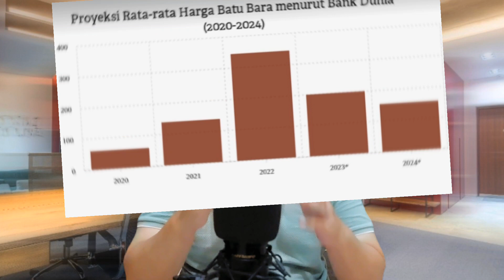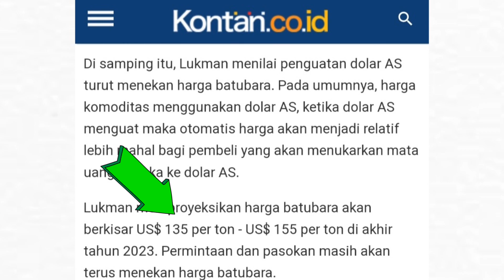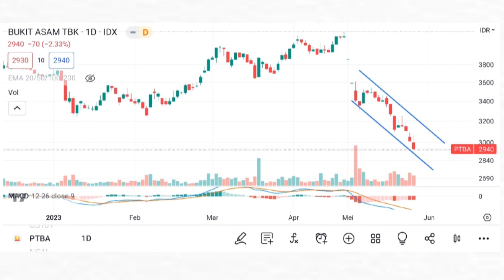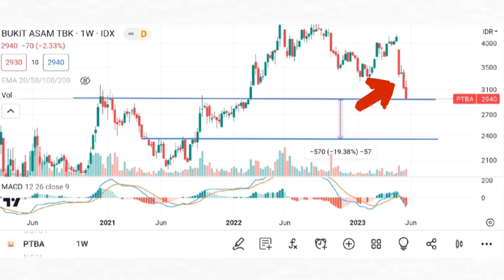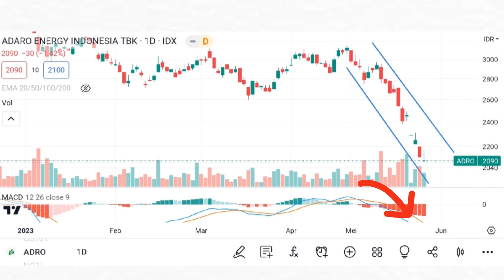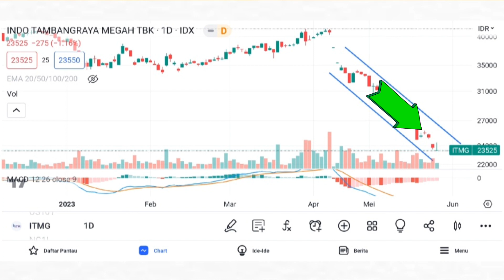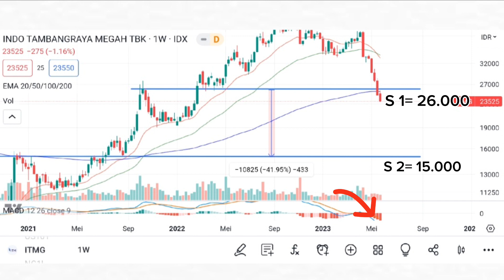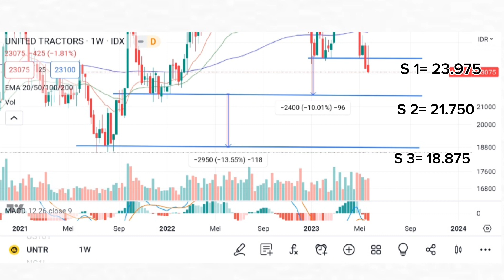Saham ADRO, PTBA, ITMG, UNTR membara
Halo sobat investor muda.
Video ini berisi tentang beberapa saham batubara mulai dari ADRO, PTBA, ITMG, UNTR harganya semakin turun akibat dari harga batubara dunia yang semakin turun

Saksikan terus ya.